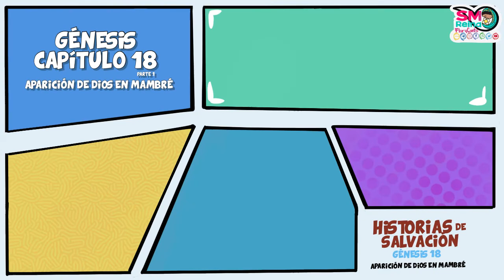Historias de Salvación. Génesis. Capítulo 18 parte 1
Acompáñanos a conocer la alianza de Dios con su pueblo y las historias que conforman La Historia de la Salvación, comenzando desde el Génesis.
¡Que todo sea para la máxima gloria de Dios!florycantodigital